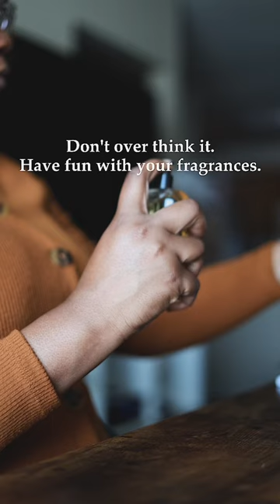FRAGRANCE LAYERING MUST HAVES